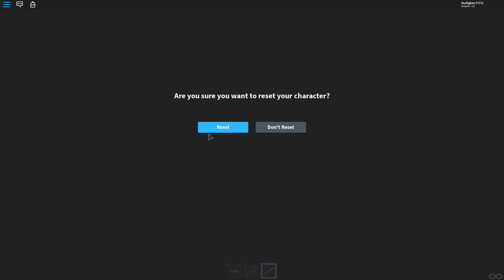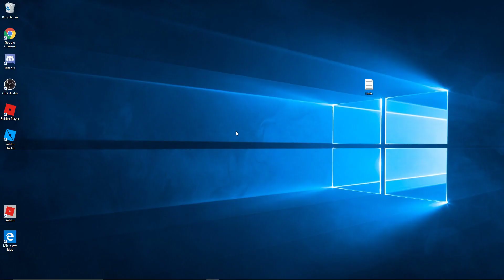WE ARE PLAYING AN INSANELY SILLY ROBLOX GAME: DOG SHOOTING SIMULATOR!!!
We play Dog Shooting Simulator! LOL! this game is crazy!